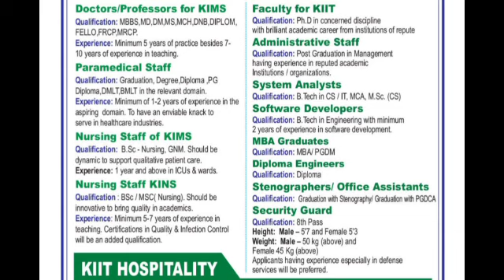kiit recruitment 2021▶️kiit advertisement out▶️how apply kiit recruitment▶️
ossc je/AE recruitment 2021/22▶️ossc official notifications▶️ossc je big vacancy ▶️

pr aee civil main cutoff/Opsc pr aee results 2021/pr main civil cutoff out.

opsc ocs 2020 prelims results out/opsc official notifications/ opsc results.

oas 2020 results
ocs results 2020
opsc ocs preliminary results 2020
opsc ocs new results
opsc preliminary results out

opsc pr aee civil main wrong answer key/opsc aee big update/opsc revised answer key.

ossc job notifications/ossc big update/ossc new cutoff/ossc official notifications.

opsc aee results/pr aee main results/opsc aee answer key/aee civil opsc answer key.

OEE RECRUITMENT 2021/official notifications/employment exchange recruitment.

opsc aso adv. weekend /opsc aso ଆସିବ କି? /aso official notifications. aso job.

Aso recruitment 2021/aso Adv. 2021/how to crack aso 2021/opsc aso official notice
how to crack opsc aso 2021
how not to crack opsc aso

Omc recruitment out🤓/omc junior executive recruitment/omc executive recruitmen

ri shortlisted list out/osssc ri results/ri official notifications🔔/osssc results.

ri official results/ri shortlisted list out/ri merit list/how check ri shortlisted list.

Ri results 2021
/ri shortlisted list/
ri results out
/ri merit list
/osssc results.

ri  new results/osssc cbre apply/li provisional list/ri results date/osssc results.

ri  new shortlisted list done /osssc ri results /ri provisional list out/ri results.

thanku.
ri new shortlisted list
ri results in 21 October out

ri shortlisted list out/how to download ri results/ri official results out/

ri results download process
how to download ri results

ossc je recruitment out
ossc new je recruitment
ossc je advertisement out
ossc works je recruitment out
ossc je official notifications
ossc  je official new vacancy

ri skill test date
ri official results out
ri official skill test date out
ri merit list out

ri results out
osssc ri results out

ossscari cutoff 2021
amin cutoff 2021
sfs cutoff 2021
forest guard cutoff 2021
excise constable cutoff 2021
osssc cbre cutoff

live stock inspector physical required
physical standard live stock inspector
live stock inspector new vacancy
live stock inspector physical ratio

live stock inspector answer key
answ

opsc  aee through gate notifications
opsc aee future
opsc aee odisha future

opsc aee new recruitment

aee job
opsc job
opsc aso

osssc exam

o

opsc advertisement
opsc job update
opsc job

aee job
aee job odisha
aee salary
aee vacancy

opsc calendar

osssc recruitment
osssc cutoff
live stock inspector cutoff
cutoff live stock inspector
cutoff live stock inspector out

ops
aee civil
aee opsc material lcks
lcks aee notifications
aee job

ri recruitment

opsc job
osssc job

aso secretary
official notice.
official job update
pr aee civil main results
pr aee civil main cutoff
pr results out
kiit recruitment 2021
kiit advertisement out
kiit recruitment how to apply
kiit nurse recruitment
kiit engineer recruitment